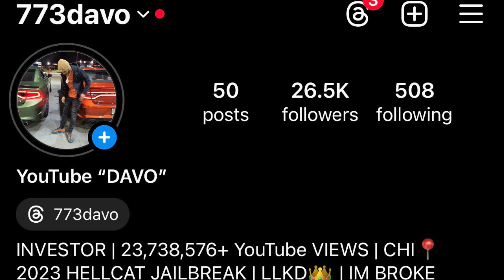BUYING A SCATPACK CHARGER AT 17! *BRAND NEW 2023*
@jayjayonmars BUYS A BRAND NEW 2023 SCATPACK

1k✅ 1/23/23
10k✅5/13/23
20k✅6/13/23
30k✅9/14/23
40k✅11/23/23
50k✅3/1/24
60k